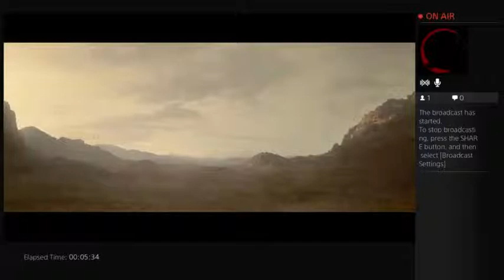playing this game for the first time trying to reach 100 followers - 1 / 7